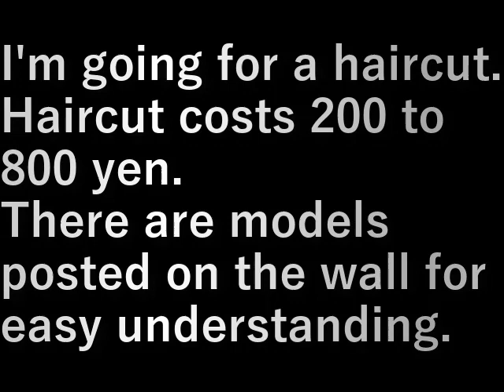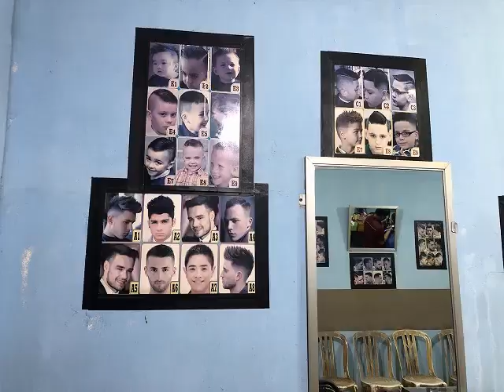インドネシア26.散髪(2023.9.24) haircut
散髪に行きます。
散髪費用は２００～８００円。
壁にモデルが貼ってありわかりやすい。

I'm going for a haircut.
Haircut costs 200 to 800 yen.
There are models posted on the wall for easy understanding.

設備屋の適当田舎暮らし